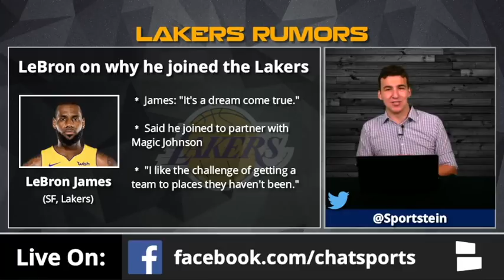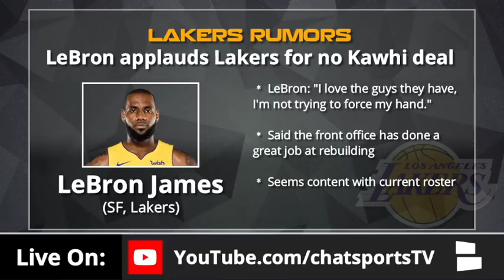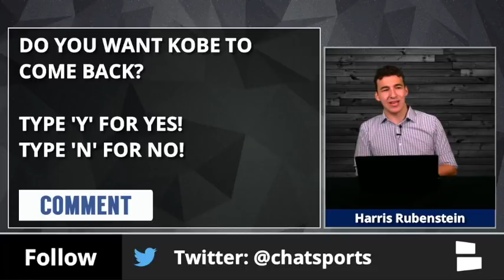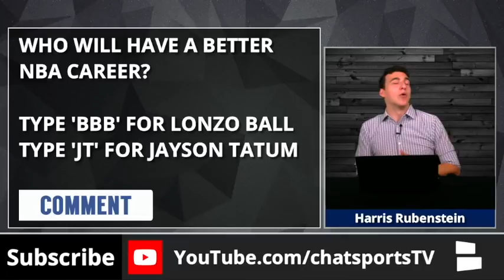Lakers Rumors: LeBron On Why He Joined Lakers, Kobe Bryant Coming Back, Kobe Wanted Tatum Over Ball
Los Angeles Lakers rumors centering on why LeBron James joined the Lakers, and the King’s thoughts on Kawhi Leonard not joining LA in 2018. Plus, the latest on James’ new public school in Akron, Ohio. Also, is Kobe Bryant coming back to play for the Lakers? And did he want LA to draft Jayson Tatum over Lonzo Ball? Host Harris Rubenstein breaks down all of the latest Los Angeles Lakers rumors on NBA Weekly.

Here’s the full list of Los Angeles Lakers rumors:
- LeBron on why he joined the Lakers
- LeBron applauds Lakers for no Kawhi deal
- Kobe Bryant coming back?
- Kobe Bryant wanted Tatum over Ball?
- Jeanie Buss on LeBron's school